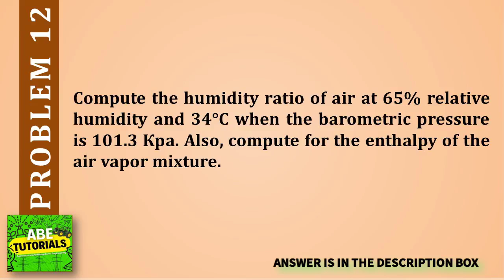Compute the humidity ratio of air at 65% relative humidity and 34°C when the barometric pressure is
Compute the humidity ratio of air at 65% relative humidity and 34°C when the barometric pressure is 101.3 Кра. Also, compute for the enthalpy of the air vapor mixture.